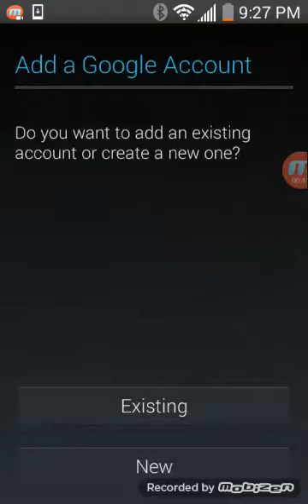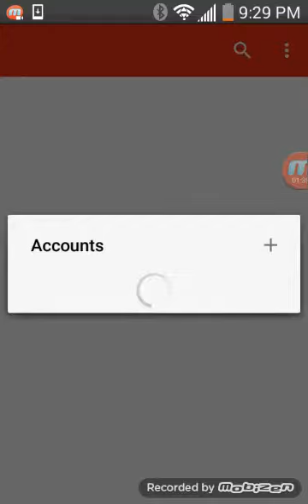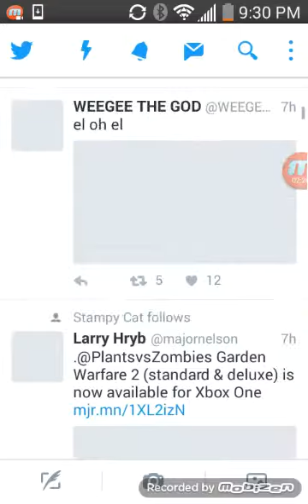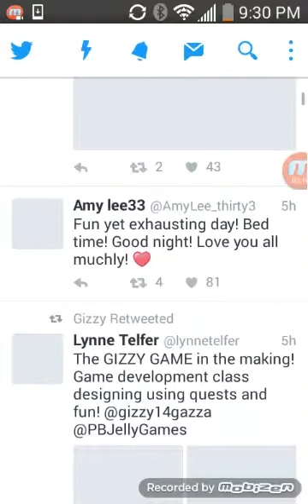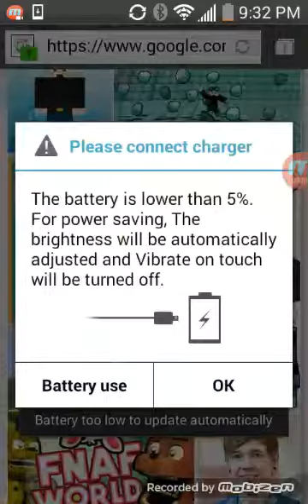Somthing i.guess aidan quigley😛😜😝